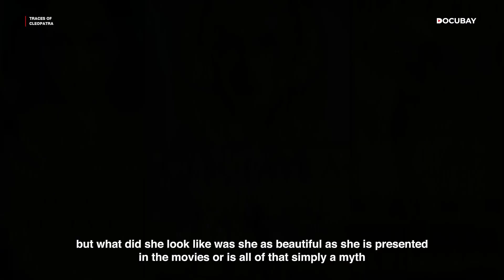The Mystery Of The Last Pharaoh Queen of Egypt | TRACES OF CLEOPATRA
In the archives of world history, the stories of Cleopatra stand among the most fascinating tales ever told. Whether we've seen her in a movie or not, most of us have heard of Cleopatra. A powerful, seductive, bewitching and manipulative queen, Cleopatra continues to attract the most extraordinary rumors around the mystery of her death and the emplacement of her remains. Cleopatra's beautiful, exotic, and an iconic look with a bunch of beads in her hair and black eyeliner that may have inspired the looks of Captain Jack Sparrow. Cleopatra has attained a status of immortality that very few of her contemporaries did. Much of what we know and still don't know about the queen of the Nile comes from a history that has been romanticized, fictionalized, and then fictionalized some more. The story of her affair with Roman general Mark Antony and their tragic deaths has echoed through the ages. Entombed together, they are possibly in an eternal slumber somewhere in Egypt. But where? The location of the tomb has been long lost to history. Despite regular reports that archaeologists are on the verge of its discovery, it remains missing. Unanswered questions lead scholars on quest about the enigmatic royal.